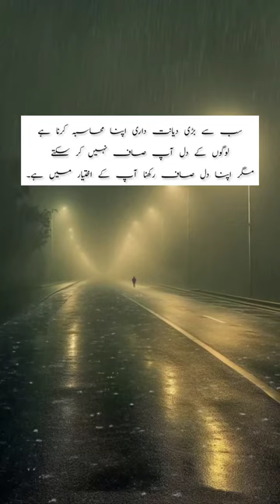poetrylovers motivation shorts reels spiritual islamicstatus trending honeybell8930